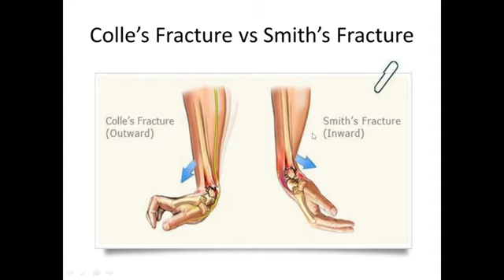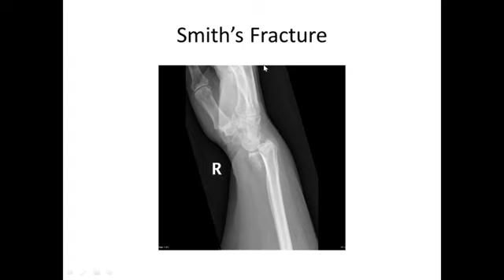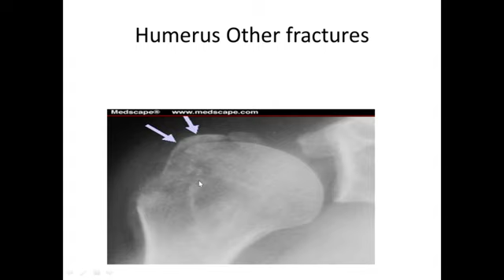Radiology 04-Upper Limb Fractures